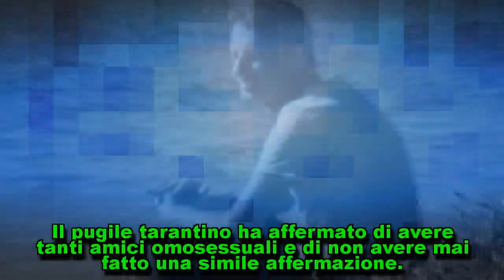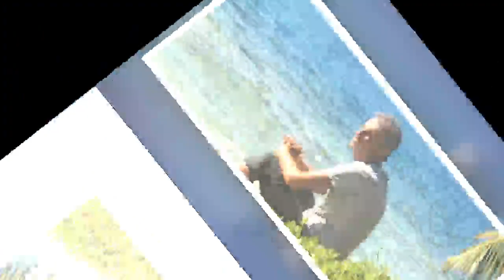Isola dei Famosi: Craig Warwick, la clamorosa dichiarazione su Lady Diana